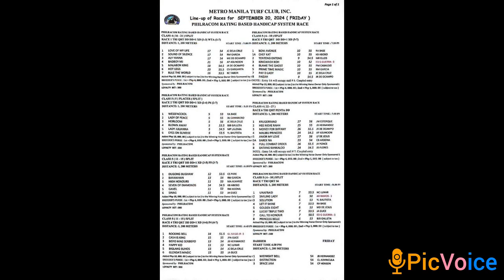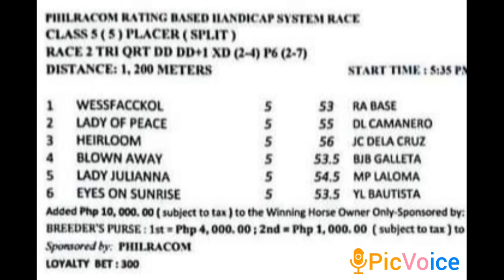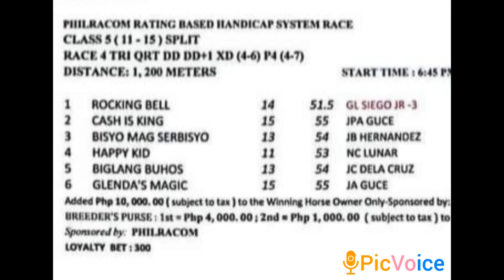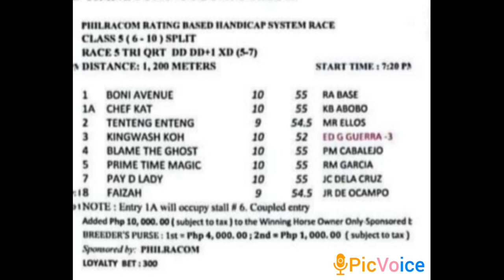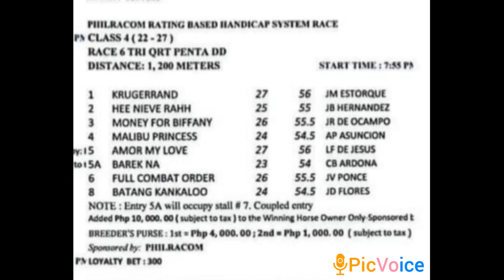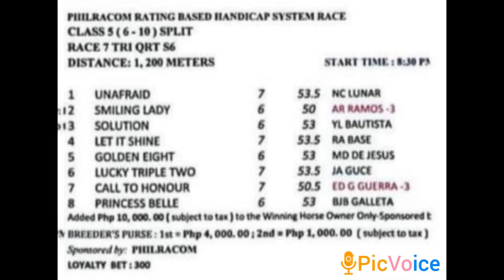Metro Turf 20Sep@dehadistatipsters